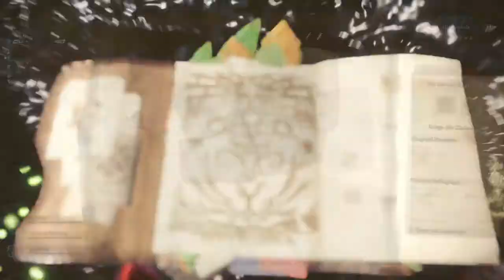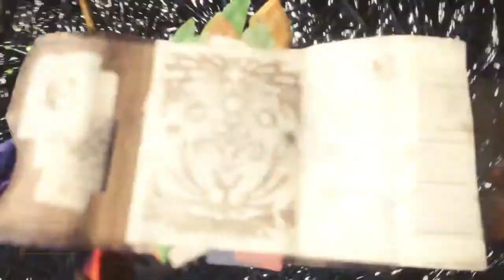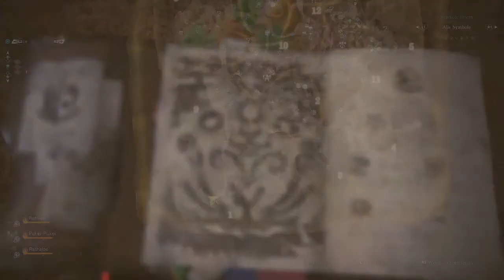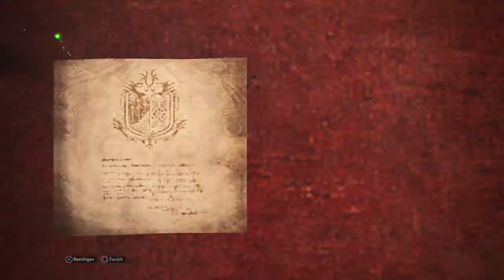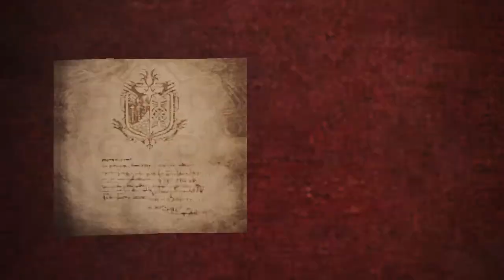Let's Play Monster Hunter World Part 108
Hab einen roten und einen Blauen Rathalos erjagt.